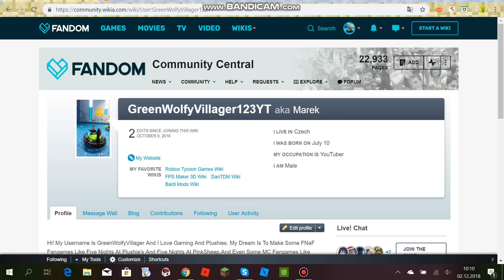My FANDOM Profile!